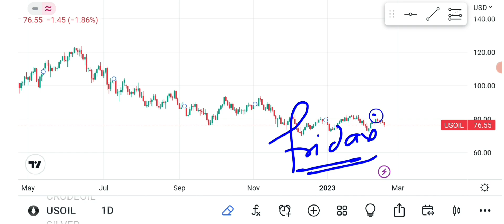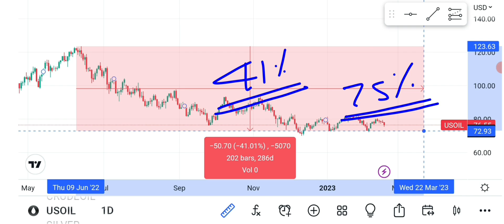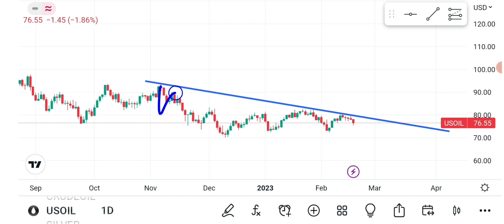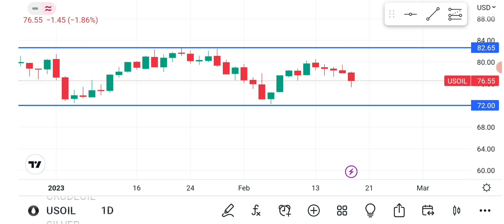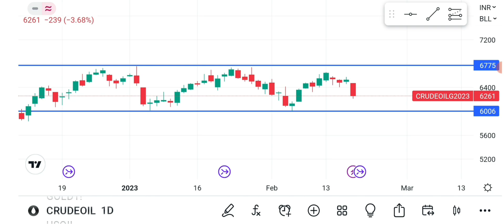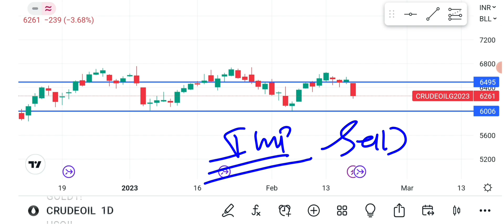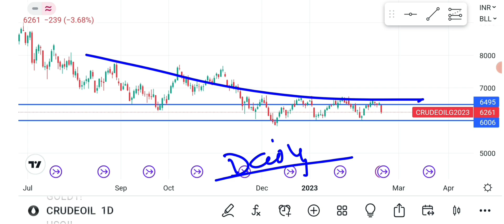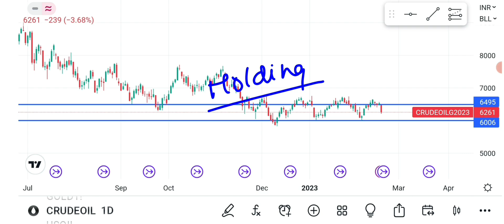Crudeoil Mcx Weekly Analysis!Crudeoil Price Prediction!Crudeoil vs wti price Analysis!XTiUSD level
Crudeoil &NG Doller and silver Trading account opening link only 1000/- se trading karo?

For Demat Account opening
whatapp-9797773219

future trading
fxempire

buy gold
gold prices
today gold rate
gold forecast
gold price analysis
gold news

silver stacking
silver squeeze
Silver technology
silver etf vs physical
silver etfs